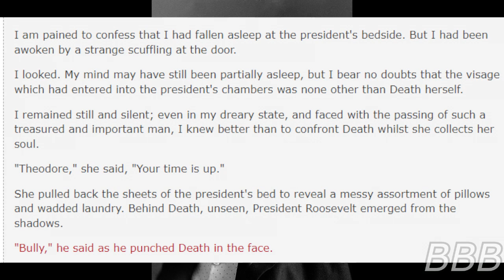SCP 3448 J Should Have Taken Him Sleeping| Joke Prologue to End of Death canon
SCP-3448-J is President Theodore Roosevelt after his scruffle with Death, leading to his immortality and  possibly how he ended Death.